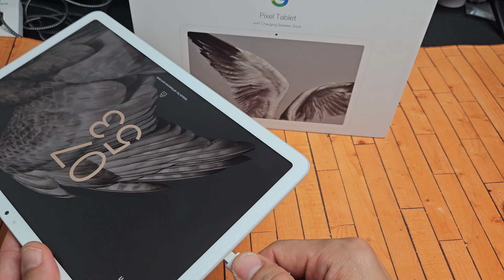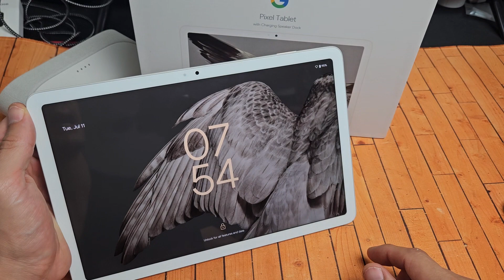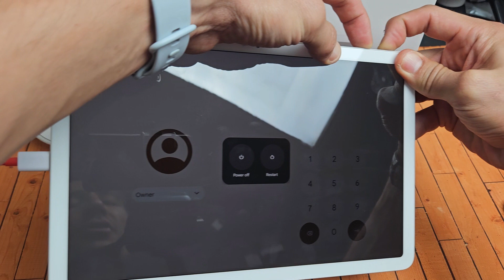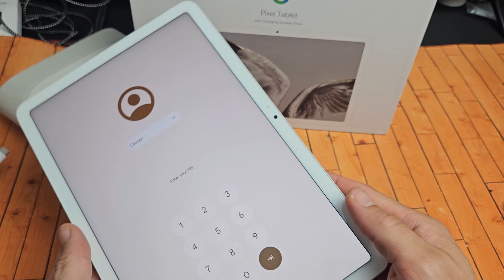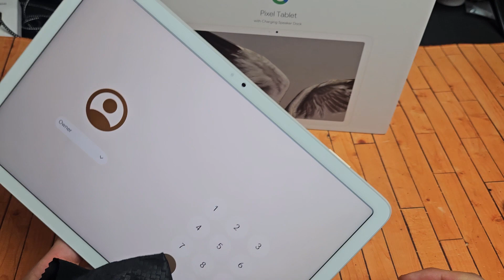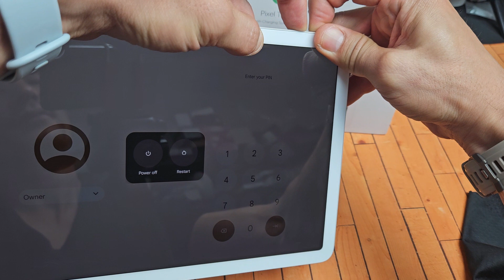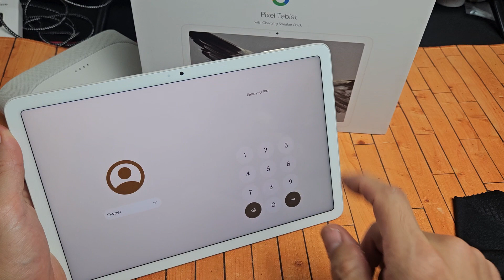Pixel Tablet: Black Screen? Won't Turn On? FIXED!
I show you how to fix a black screen issue on the Google Pixel Tablet. So even though you have a black screen you know the tablet is actually on its just that the screen is blank or black. I hope this helps.

Google Pixel Tablet with Charging Speaker Dock - Android Tablet with 11-Inch Screen, Smart Home Controls, and Long-Lasting Battery